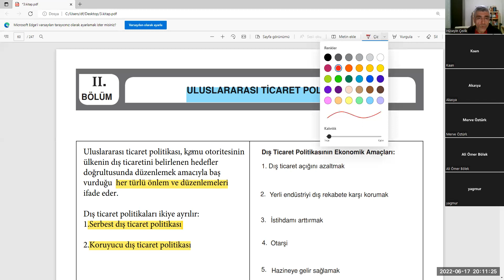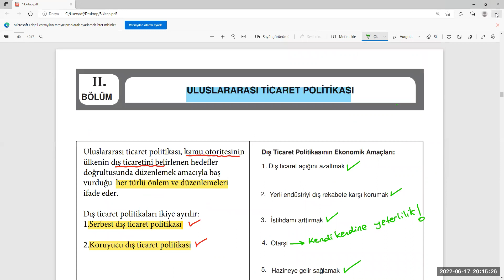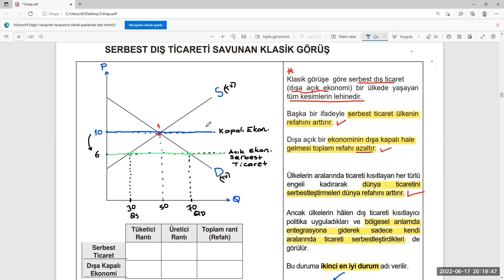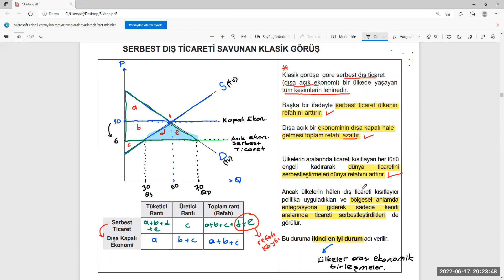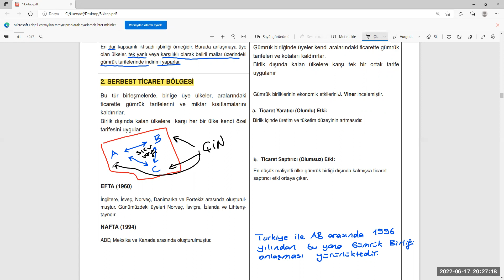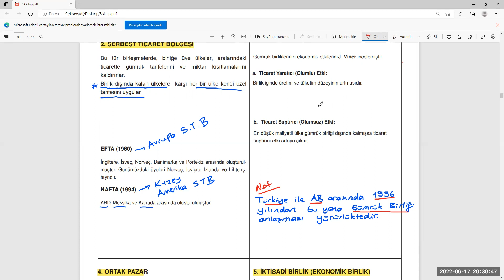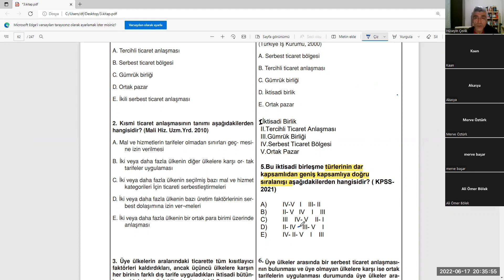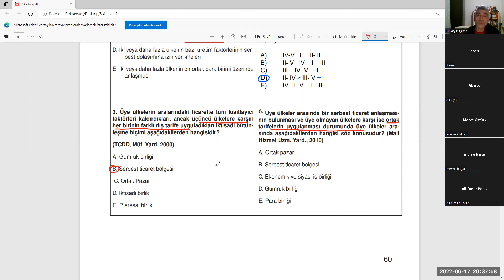SERBEST DIŞ TİCARET POLİTİKASI ve İKTİSADİ BİRLEŞME TÜRLERİ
Serbest Ticaret Bölgesi
Gümrük Birliği
Ortak Pazar